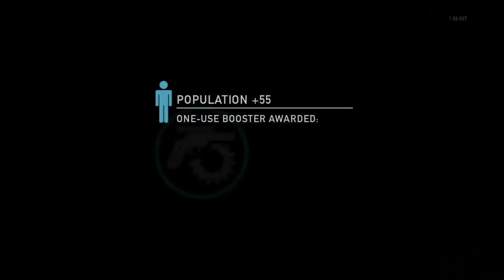The Last of Us™Crushing them